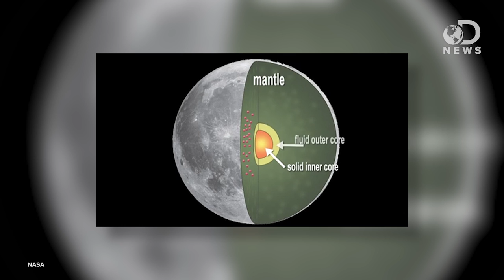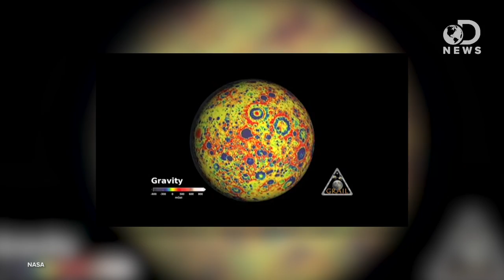Why Gravity Fluctuates on the Moon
We need gravity: it anchors us.  But the gravity we experience on earth is very different from the gravity on the moon, and both, it turns out, can fluctuate due to a number of things!  Looking at new research announced by NASA, Trace upends our notions of gravity.

NASA's GRAIL Mission Solves Mystery of Moon's Surface Gravity
"NASA's Gravity Recovery and Interior Laboratory (GRAIL) mission has uncovered the origin of massive invisible regions that make the moon's gravity uneven, a phenomenon that affects the operations of lunar-orbiting spacecraft."

"Measurements of the gravitational field vary slightly from place to place due to the composition and structure of Earth's crust. These digital grids describe the complete Bouguer and isostatic residual gravity anomalies for the conterminous US."

"Mascons were first identified by the observation of small anomalies in the orbits of Lunar Orbiter spacecraft launched in 1966--67."

"The gal, sometimes called galileo, (symbol Gal) is a unit of acceleration used extensively in the science of gravimetry."